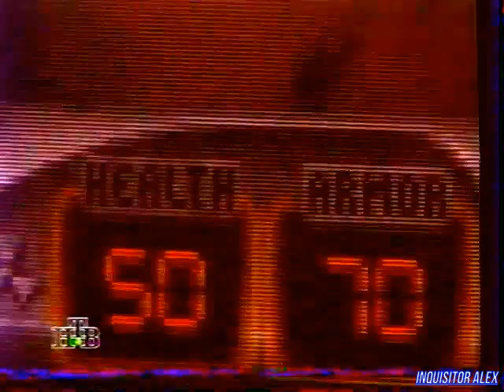Компьютер! - Отдыхай : Duke Nukem 3D (ТК "НТВ", 1997 год){by В Щепочкин}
Компьютер! (ТК "НТВ", 1997 год)

Рубрика "Отдыхай":
- Duke Nukem 3D: Atomic Edition (PC)
Над передачей работали:

Режиссёры:
- Сергей Кислицин
- Виктор Пшеничкин

Операторы:
- Илья Бернацкий
- Игорь Кузнецов

Ассистенты режиссёра:
- Роман Алексеев
- Алексей Бережный
- Наталья Дикова

Монтаж:
- Михаил Царьков

Постановщик:
- Михаил Столетников

Редактор:
- Игорь Исаев

Со-продюсер:
- Андрей Фадеев

Продюсер:
- Андрей Смирнов
В программе использованы материалы информационного агентства "Алгоритм"